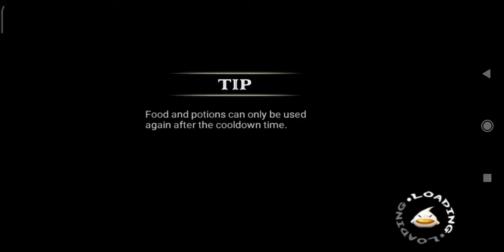Zenonia 4 den of trials level 60 blader run